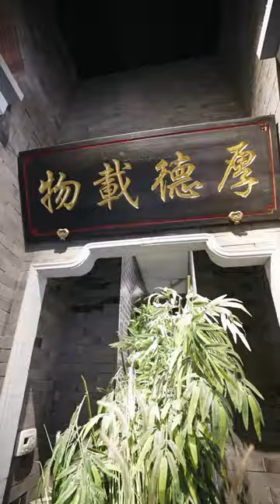A5 Kobe Boneless Short Ribs at XIANGHOTPOT Flushing !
Are you ready to dive into the culinary heaven with sensational A5 Kobe Boneless Short Ribs? Each bite is a symphony of rich marbling, unparalleled tenderness, and succulent flavors that’ll leave you speechless. Our A5 Kobe Boneless Short Ribs are sourced with utmost care and precision, ensuring an indulgent experience like no other. Immerse them in the swimming hot pot broth and watch them elevate your dining adventure to new heights. 🥩🔥